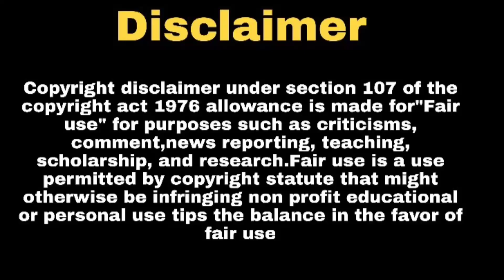बावरा दिल शो की पूरी कहानी | Bawra Dil Show Full Star Cast | Bawra Dil Show Full Story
Hello Everyone

Telly Nagariya ,
Bawra dil shiva upcoming show, shiva new show, bawra dil shiva show full star cast,